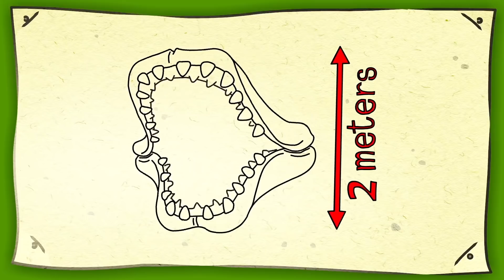Arnold vs Megalodon